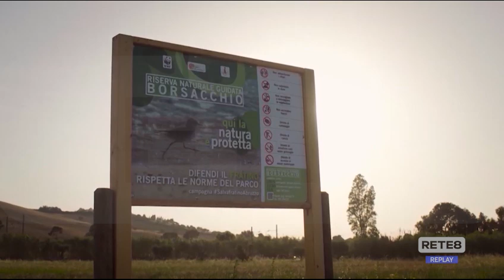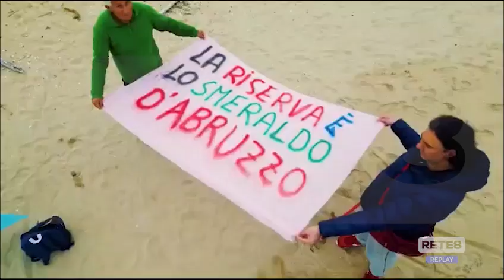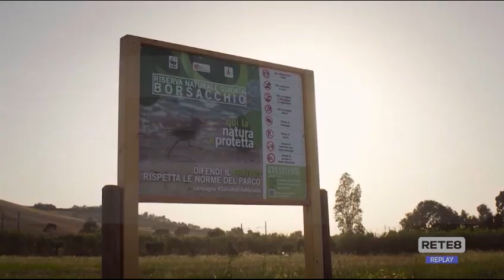Riserva del Borsacchio - Dialogo costruttivo